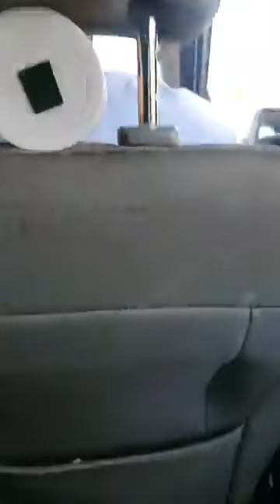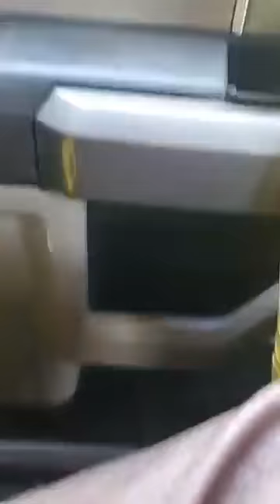Serigne Mountakha a Typ...